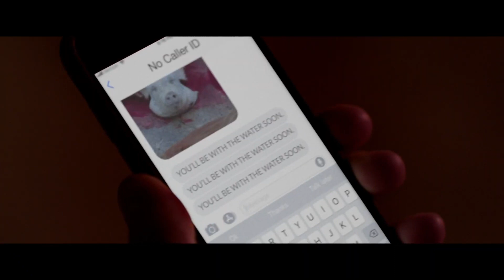Smiley Face Killers (2020) - Official Trailer | Films 4ever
Release Date :- December 8th